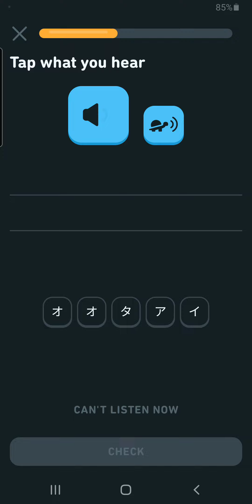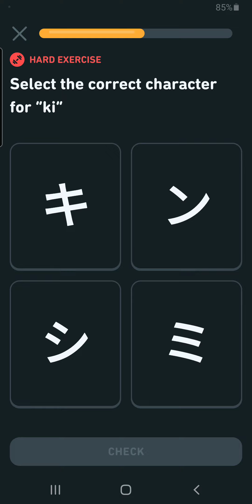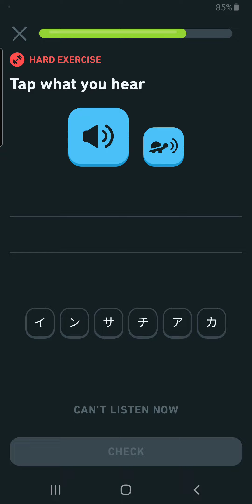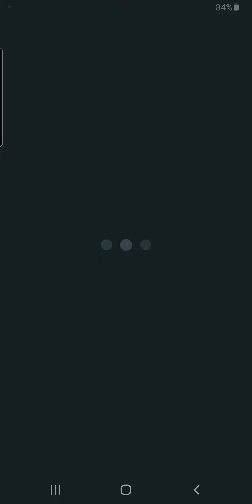Katakana 1: ku, mo, se, na Lesson 3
Lesson 3